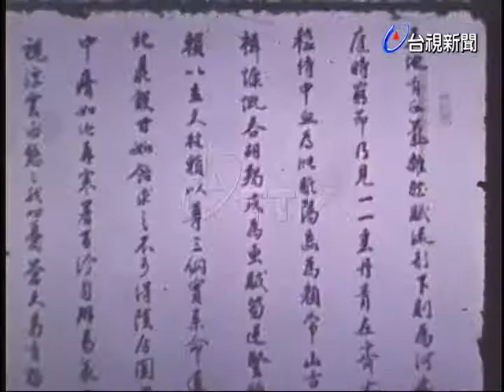張群，王世杰將石濤，八大山人等珍品寄存故宮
(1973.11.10)張群，王世杰將石濤，八大山人等珍品寄存故宮